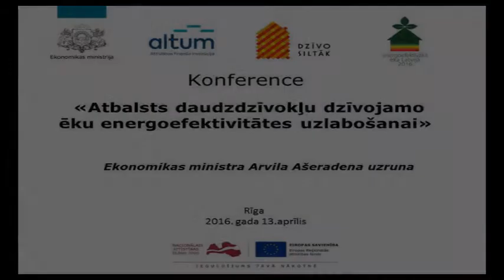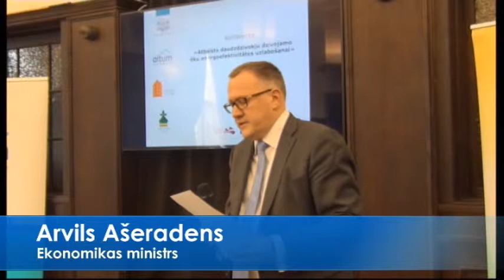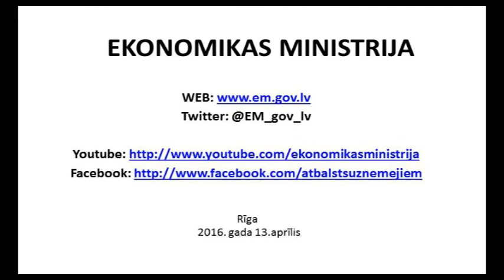Ekonomikas ministra A.Ašeradena uzruna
Ekonomikas ministra uzruna konferenci "Atbalsts daudzdzīvokļu dzīvojamo ēku energoefektivitātes uzlabošanai" atklājot

2016.gada 13.aprīlis, Rīga